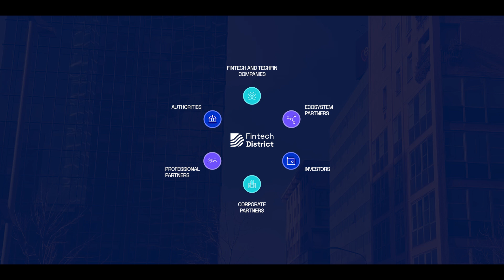Fintech District: who we are and what we do everyday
Do you want to get in touch with the most relavant Italian Fintech Ecosystem? Welcome to Fintech District!

From corporates and professionals to public institutions, from investors and international innovation hubs to universities: we connect our cross-industry stakeholders to drive innovation and to help the Italian Fintech ecosystem grow.